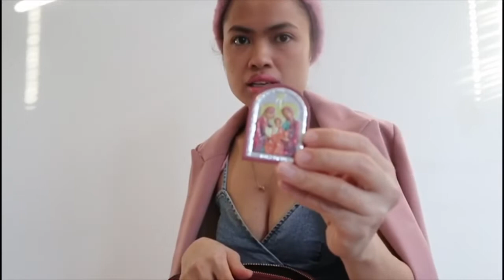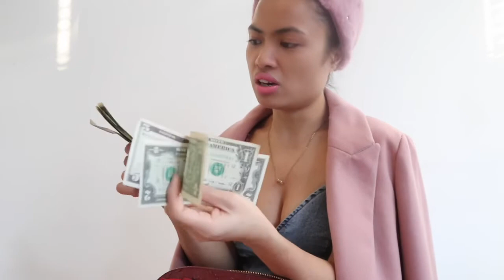PEPPER SPRAY IN MY BAG?| WHATS IN MY BAG?